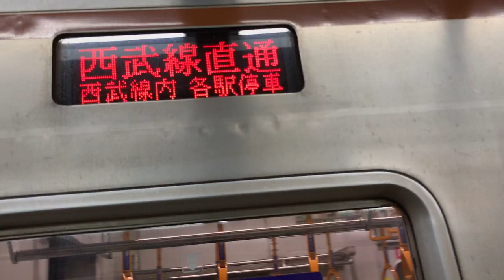【令和初日】有楽町線7000系 有楽町駅発車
令和元年5月1日撮影(令和時代初日)
元号が平成から令和に変わっても、東京メトロ有楽町線7000系はまだまだ現役です！